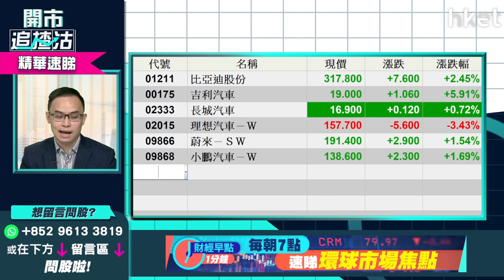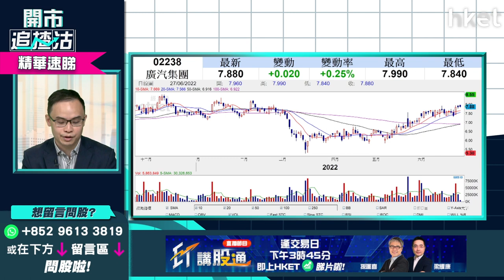【開市追揸沽】（精華）蔚來9866股價創52周高位 汽車股仲有得跟車追？